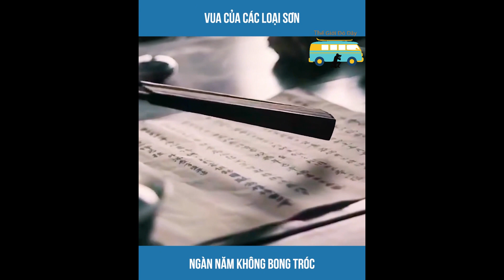Khám Phá Vua Của Các Loại Sơn Ngàn Năm Không Bong Tróc